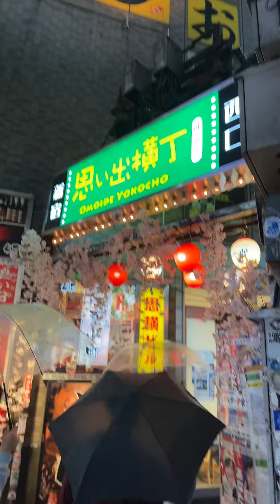Omoide Yokocho by night Tokyo Japan trip viralreel 🇯🇵🇯🇵@minhfuzius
Omoide Yokocho by night in Tokyo